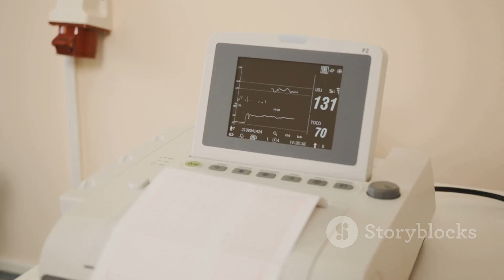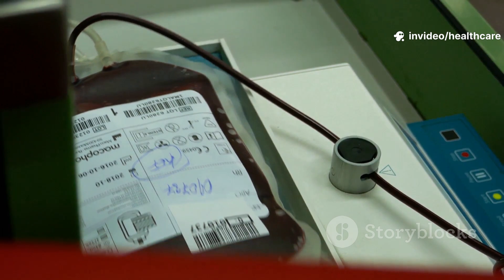Top 20 Life-Changing Medical Inventions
Discover the Top 20 Medical Inventions that have revolutionized healthcare and saved millions of lives! From insulin and surgical anesthesia to cutting-edge genome sequencing, this countdown showcases the breakthroughs that transformed diagnosis, treatment, and patient care.

Watch as we highlight life-saving innovations like MRI, robotic surgery, antibiotics, vaccines, and organ transplants with dramatic visuals and quick narration. Whether it’s wearable health trackers or the first X-rays, these inventions changed the course of medicine and human history.

20. Insulin (1921) – Lifesaver for diabetics
19. Surgical Anesthesia – Pain-free surgery became possible
18. MRI (Magnetic Resonance Imaging) – Internal imaging without radiation
17. Artificial Heart Valves – Prolonged lives of heart patients
16. Cardiac Pacemaker – Keeps hearts beating steadily
15. Dialysis Machine – Filters blood for failing kidneys
14. Robotic Surgery (da Vinci System) – Precision surgical tools
13. 3D-Printed Organs – Customized body parts
12. Digital Thermometer – Quick, accurate body temperature readings
11. CT Scanner – Detailed internal body scans
10. Hearing Aids – Brought sound back to millions
9. X-rays – First peek inside the human body
8. Prosthetics – Replacing limbs with tech
7. Wearable Health Trackers – Monitor vitals on-the-go
6. Defibrillator (AED) – Restarting the heart
5. Blood Transfusion – Life-saving for trauma/surgery
4. Antibiotics (Penicillin) – Ended deadly infections
3. Vaccines – Prevented millions of deaths
2. Organ Transplants – Gift of a second life
1. Genome Sequencing (Human Genome Project) – Personalized medicine revolution

Which medical breakthrough amazed you the most?